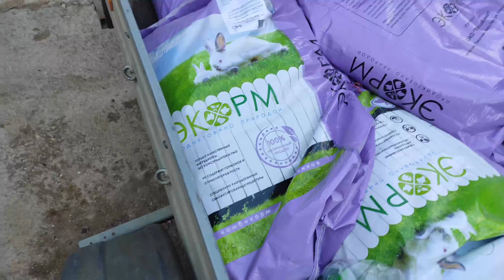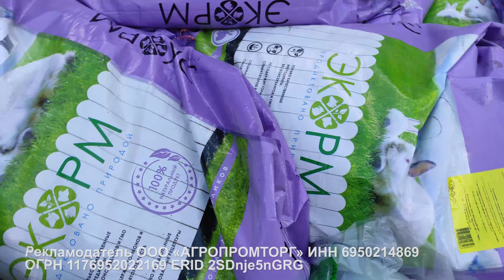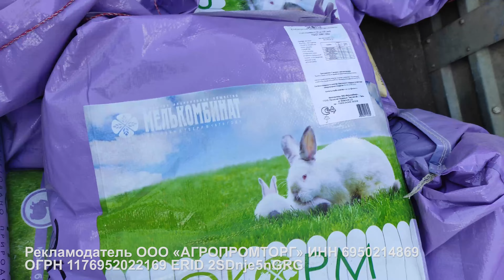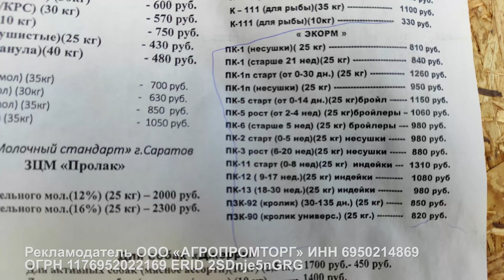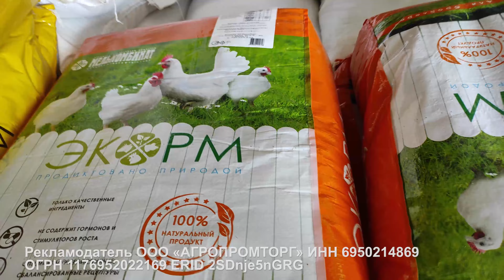Новости хозяйства: окролы НЗБ, комбкорм, уличные клетки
Рекламодатель ООО «АГРОПРОМТОРГ». ИНН 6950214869. ОГРН 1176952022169. ERID 2SDnje5nGRG
Долгожданный окрол НЗБ. О кормлении животных тверским ЭКОРМом для кроликов, производства ОАО «Мелькомбинат» (АГРОПРОМТОРГ).
Уличные клетки. Инструкция по сборке.

👉Фермер одиночка. Кролики и точка 🐰💫